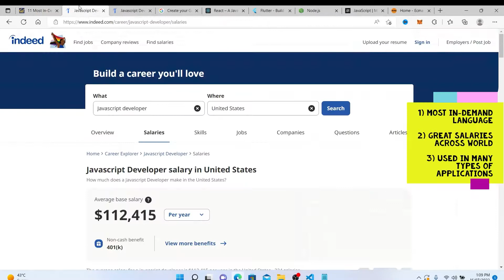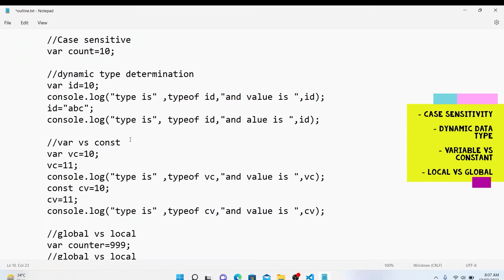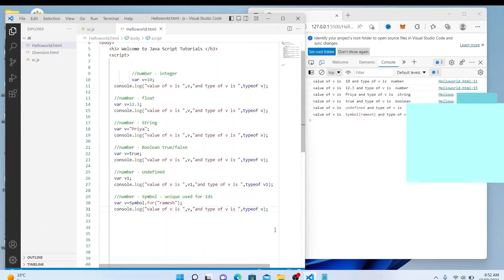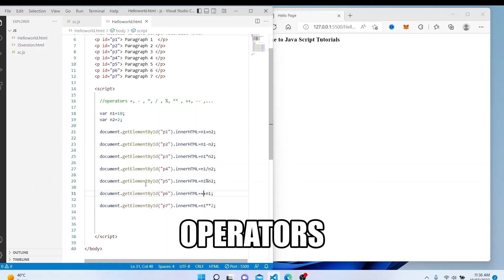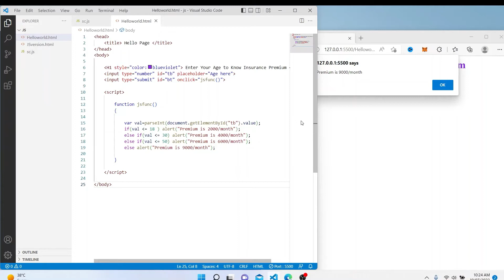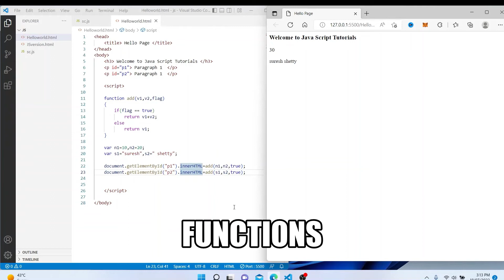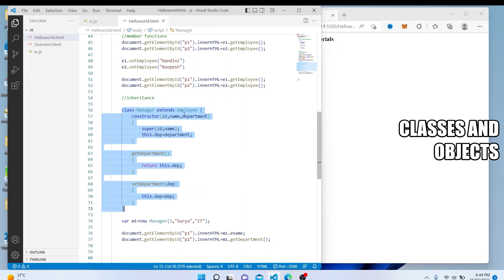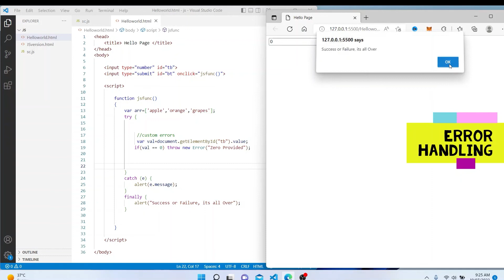javascript tutorial in kannada | kannada javascript course | js in kannada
javascript kannada tutorial , ಉದಾಹರಣೆಗಳೊಂದಿಗೆ  ಸುಲಭವಾಗಿ ಕಲಿಯಿರಿ !

contents of javascript in kannada full course is as below

00:00   javascript introduction in kannada - ಏಕೆ ಕಲಿಯಬೇಕು ?
02:05   Javascript basics in kannada - ಎಲ್ಲಿ ಬಳಸಲಾಗುತ್ತದೆ ?
04:25   Where to find Javascript documents ?
05:48    ನಮ್ಮ ಮೊದಲ Javascript Program ಅನ್ನು ಬರೆಯೋಣ !
11:08   Case sensitive, Local vs Global, Variable vs Constant, Dynamic data
15:51   Data Types - Number, String, Boolean, Symbol, Undefined
19:38   Arrays and its operations with Lucky draw example
30:51   Basic Operators, Assignment Operators , Comparison Operators
39:09   Conditional statements- If else & Switch with javascript project in kannada
44:09   Loops - For & While loop , Do While , Iterables with Examples
49:10   Functions - defining and calling
52:22   Classes and Objects, Inheritance in Javascript
01:03:22  Javascript HTML DOM , Screen and Window
01:08:54  Handing HTML Events like onclick etc. in Javascript
01:11:07  Handling Errors in Javascript - Try Catch Finally

Hope you understood that this is not just a Javascript tutorial for beginners,
 rather a ZERO to HERO free Javascript kannada course